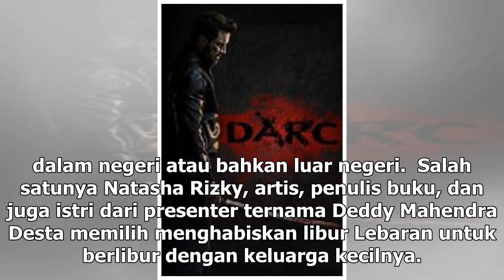Manis Studio | Natasha Rizky Pilih ke Luar Negeri Isi Libur Lebaran - VIVA